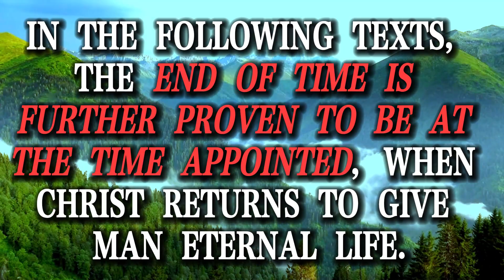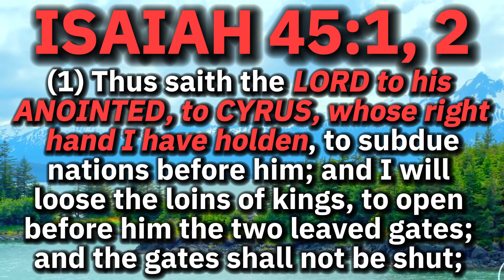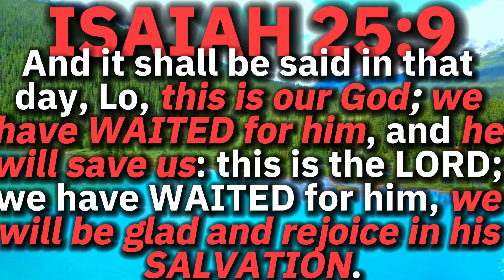THE END OF THE WORLD (MAY 15, 2026) FT. 2012 HARBINGER OF 2026